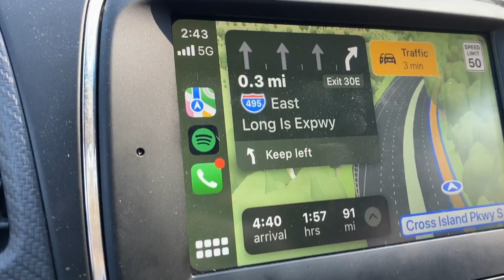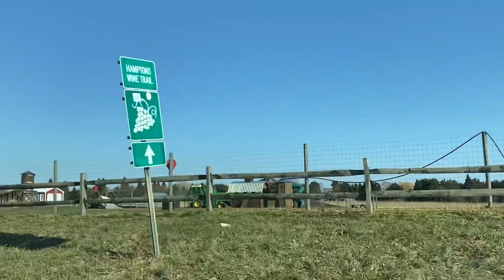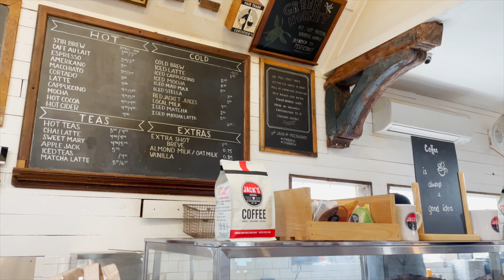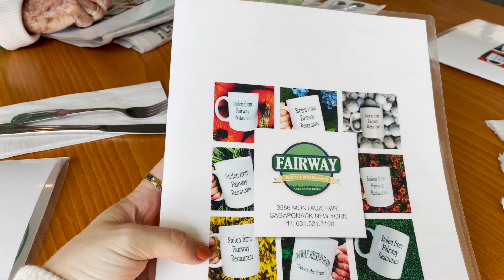Weekend in the Hamptons | St. Patrick’s Day Parade | Vlog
Come join me, Gregory and Mushu as we head out to the Hamptons for the weekend! We haven’t seen our family out there since last summer and we were so excited to enjoy the quiet town in the winter. We also got to see the town’s St. Patrick’s Day Parade!

2. NYC Travel Advisory & Flights From LAX To New York | My 1st Covid Test And New York Packing List

Same Some Money With These Offers: 💰

Where To Find The Camera Equipment & Accessories: 📸
• Canon EOS M50
• Camera Case Sleeve
• Extra Batteries
• Camera Remote
• External Hard Drive 2TB